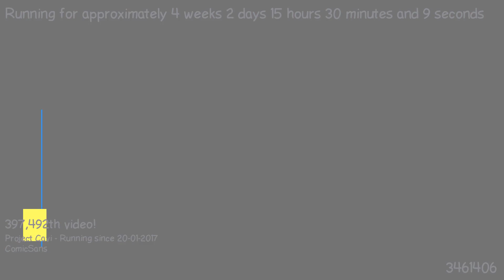1487597652 - Webdriver Cavi - O